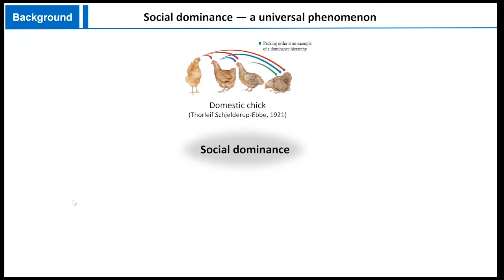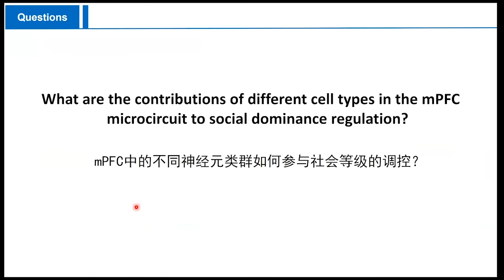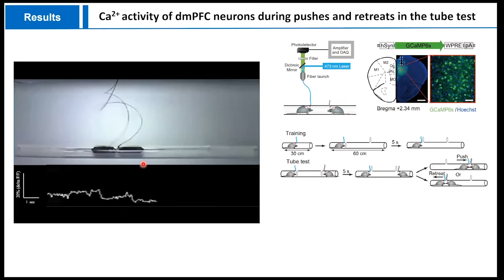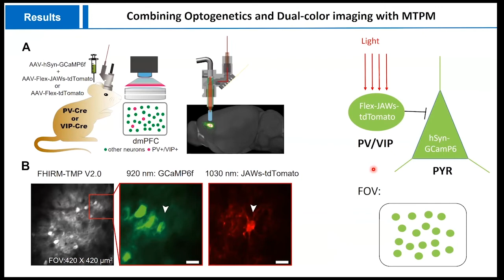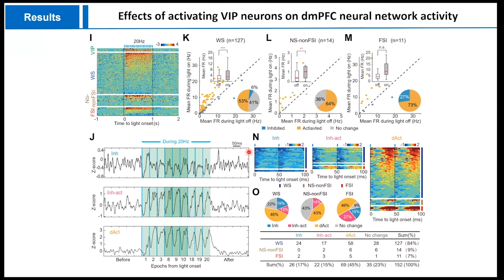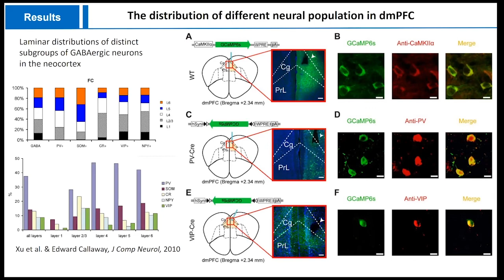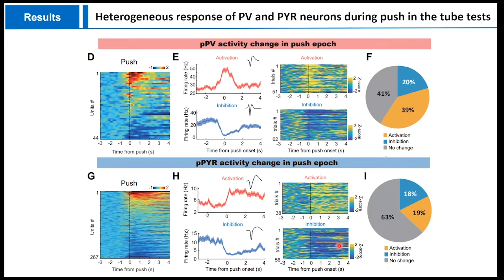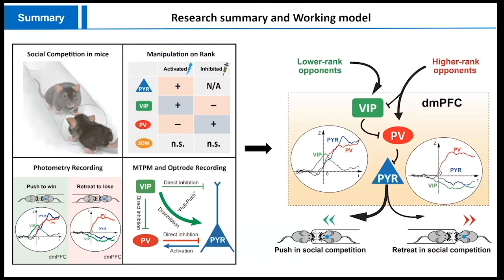Neureport 第23期｜内侧前额叶皮层微环路在社会竞争行为中的调控机制